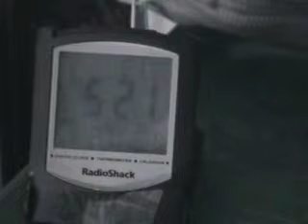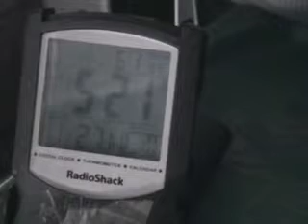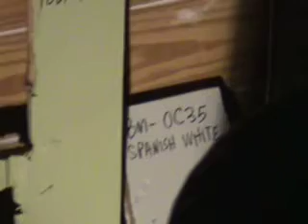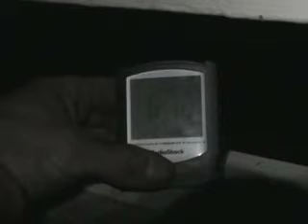Work At P&L's.mov